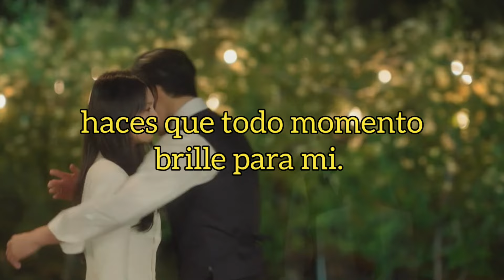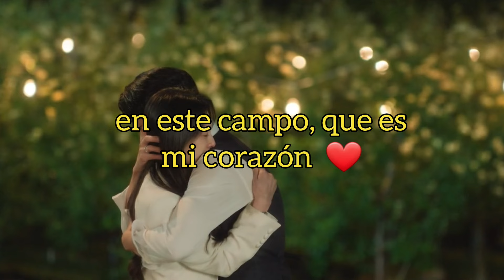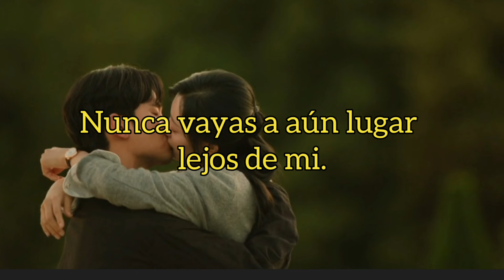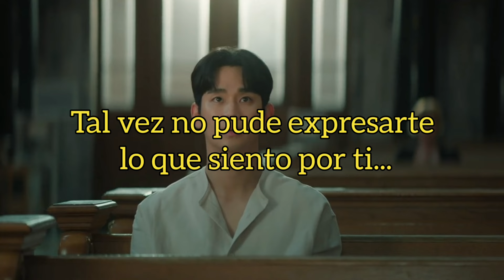Queen of Tears (눈물의 여왕) OST Isaac Hong (홍이삭) - Fallin' / Subtitulos en Español ❤Hae-In & Hyun-Woo❤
Traducción del coreano al español a través de DeepL, le di sentido a la letra de canción  según el personaje y el Drama.